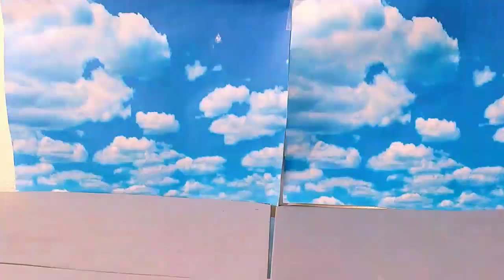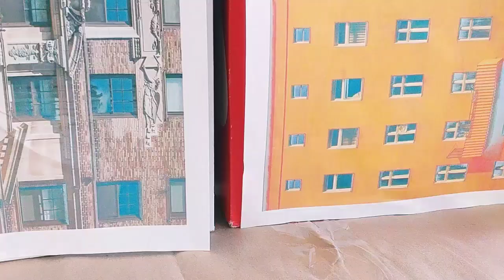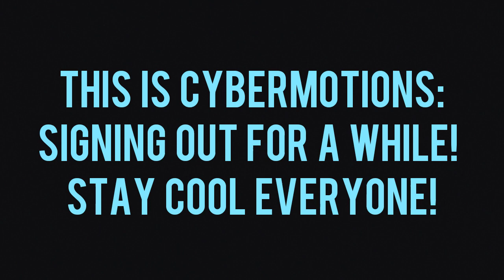GODZILLA VS TRANSFORMERS II(STOP MOTION)